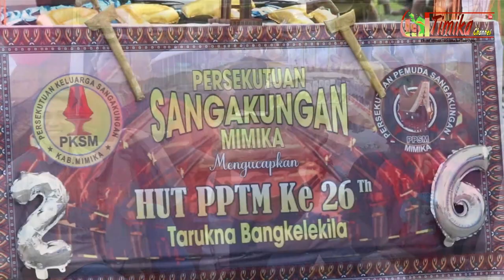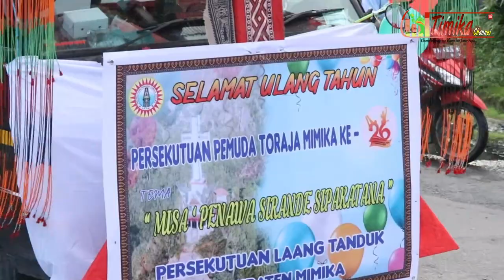KARNAVAL MOBIL HIAS HUT PPTM Ke 26 TAHUN || Timika Channel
Dalam rangka menyongsong hari ulang tahun (HUT) ke 26 tahun di Kabupaten Mimika yang jatuh tepat pada 5 Juli 2023, Persekutuan Pemuda Toraja Mimika (PPTM) menggelar sejumlah rangkaian kegiatan lomba.

kegiatan lomba tersebut diawali dengan karnaval budaya yang menampilkan berbagai macam kreativitas pemuda-pemudi Toraja dalam menampilkan beragam budaya Tanah Toraja dengan melintasi sejumlah titik di pusat kota Kabupaten Mimika.

Event ini digelar dengan tema “Misa Penawa, Sirande Sipakarana” yang artinya; Satu hati, berpegang, saling menguatkan.